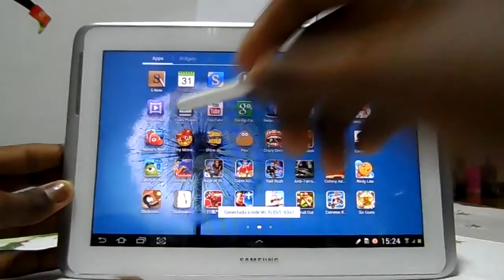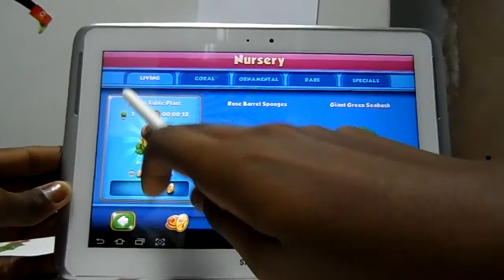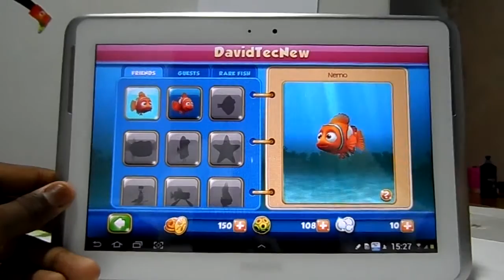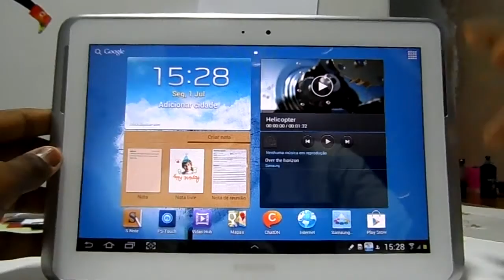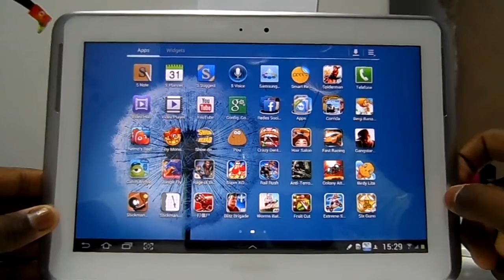Nemo´s Reef - GamePlay android HD - Português Brasil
Parceiros visitem /

Canais Brasileiros
Canais Portugueses
Mitú Network
Network Mitú